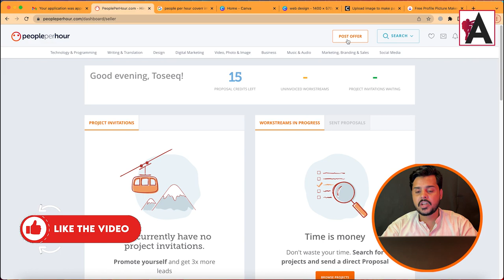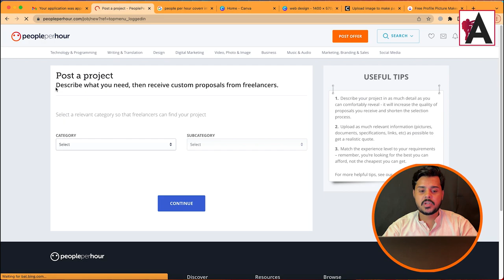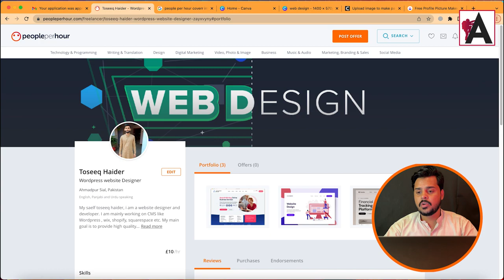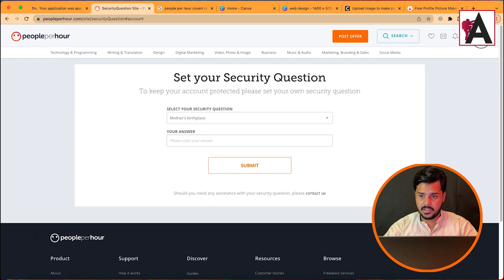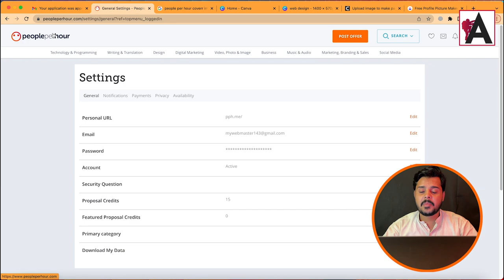Navigating the PeoplePerHour Dashboard: Your Complete Guide | Class #5 Urdu / Hindi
Embark on a journey through the intricacies of the PeoplePerHour dashboard with this comprehensive guide presented in Urdu/Hindi. Whether you're a novice or a seasoned user, this class provides invaluable insights into navigating every aspect of the dashboard effectively. From managing projects to communicating with clients, you'll learn the essential features and functions to streamline your freelancing experience on PeoplePerHour. Don't miss out on this opportunity to master the dashboard and optimize your workflow for success in the competitive freelancing market.

🟠 💬 𝗙𝗼𝗹𝗹𝗼𝘄 & 𝗖𝗵𝗮𝘁 𝘄𝗶𝘁𝗵 𝗺𝗲 :
_____________/𝗦𝘂𝗽𝗲𝗿 𝗟𝗶𝗻𝗸\_______________